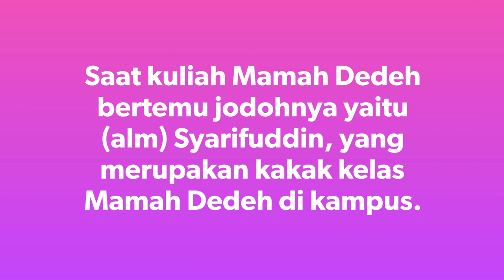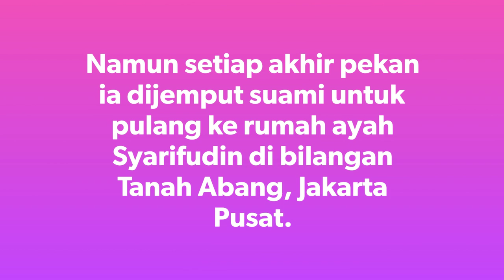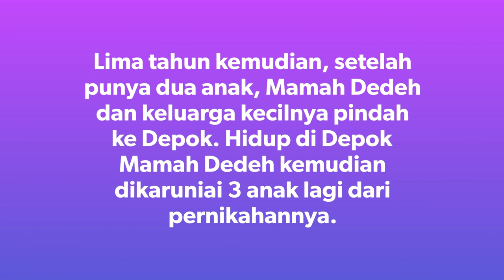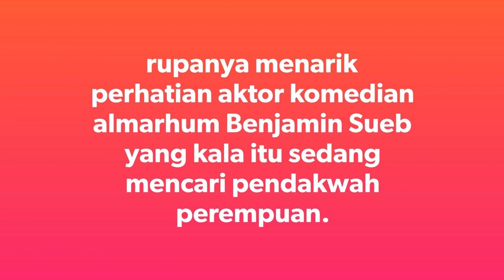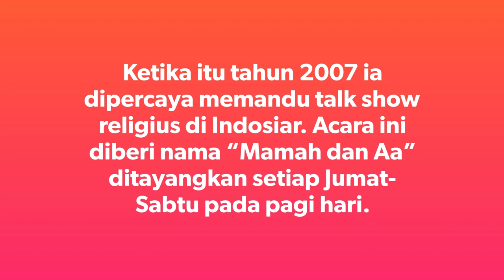Kisah Masa Muda Mamah Dedeh Menikah Saat Kuliah